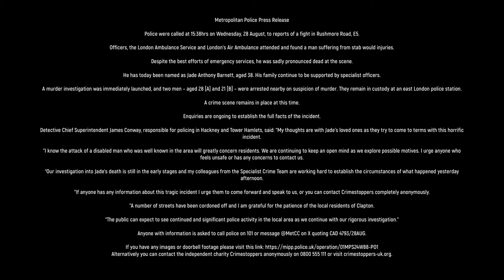29/8/24 Murder Investigation-Fatal Stabbing of Disabled Man, 38. Rushmore Road, Clapton, Hackney, E5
Police were called at 15:38hrs on Wednesday, 28 August, to reports of a fight in Rushmore Road, E5.
Officers, the London Ambulance Service and London's Air Ambulance attended and found a man suffering from stab would injuries.
Despite the best efforts of emergency services, he was sadly pronounced dead at the scene.
He has today been named as Jade Anthony Barnett, aged 38. His family continue to be supported by specialist officers.
A murder investigation was immediately launched, and two men - aged 28 [A] and 21 [B] - were arrested nearby on suspicion of murder. They remain in custody at an east London police station.
A crime scene remains in place at this time.
Enquiries are ongoing to establish the full facts of the incident.
Detective Chief Superintendent James Conway, responsible for policing in Hackney and Tower Hamlets, said: "My thoughts are with Jade's loved ones as they try to come to terms with this horrific incident.
"I know the attack of a disabled man who was well known in the area will greatly concern residents. We are continuing to keep an open mind as we explore possible motives.
"Our investigation into Jade's death is still in the early stages and my colleagues from the Specialist Crime Team are working hard to establish the circumstances of what happened yesterday
afternoon.
"If anyone has any information about this tragic incident I urge them to come forward and speak to us, or you can contact Crimestoppers completely anonymously.
"A number of streets have been cordoned off and I am grateful for the patience of the local residents of Clapton.
"The public can expect to see continued and significant police activity in the local area as we continue with our rigorous investigation."
Anyone with information is asked to call police on 101 or message @MetCC on X quoting CAD 4793/28AUG.
If you have any images or doorbell footage please visit this
Alternatively you can contact the independent charity Crimestoppers anonymously on 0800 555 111 or visit crimestoppers-uk.org.